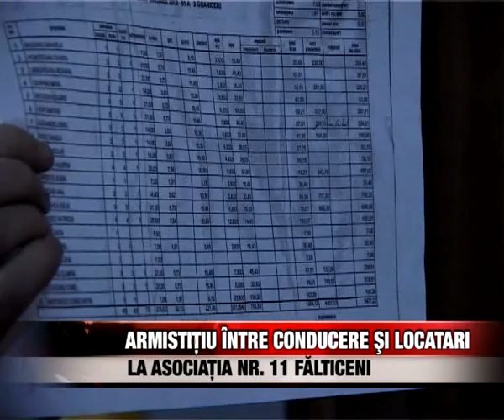ARMISTITIU INTRE CONDUCERE SI LOICATARI LA ASOCIATIA 11 FALTICENI